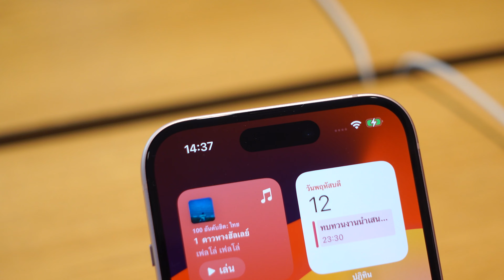គួរទិញ iPhone 15 Pro Max នៅថៃអត់? ចំណុចគួរដឹងមុនទិញ